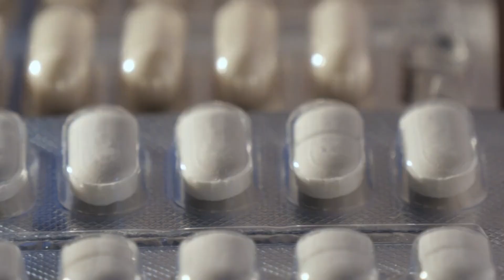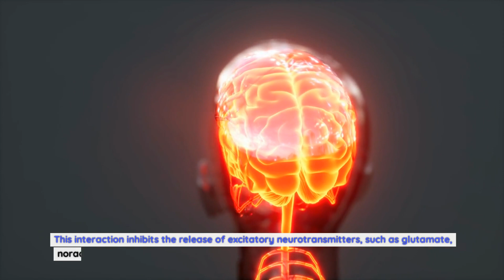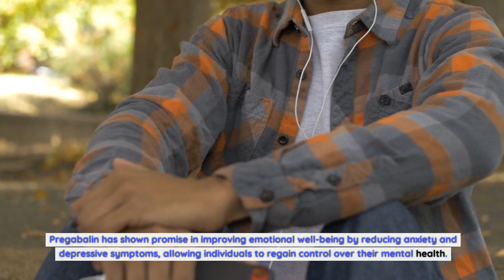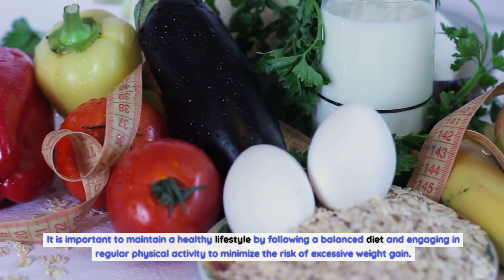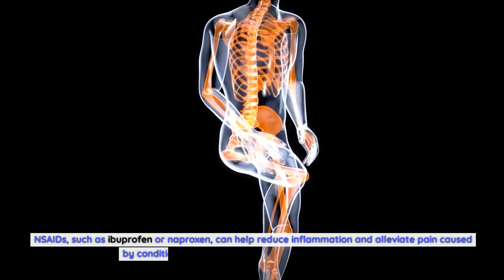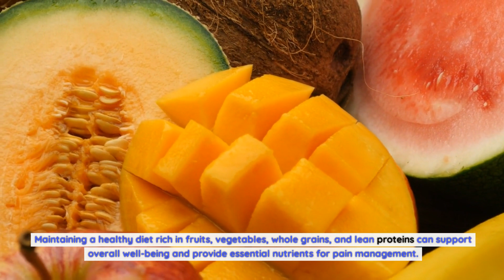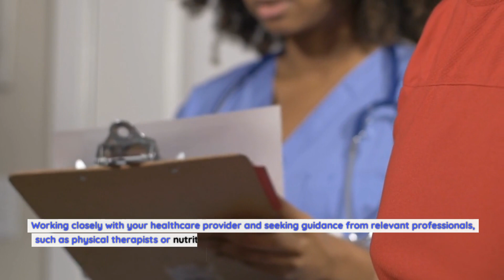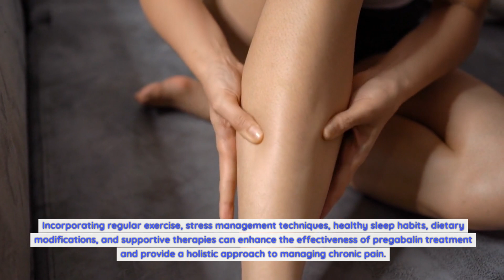Managing Chronic Pain with Pregabalin: How this Medication Can Transform Your Quality of Life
How Does Pregabalin Work?.
Pregabalin belongs to a class of medications known as anticonvulsants or anti-epileptics. Originally developed to treat epilepsy, it was later discovered to be effective in managing neuropathic pain, a type of chronic pain caused by nerve damage or dysfunction. Pregabalin works by binding to calcium channels in the central nervous system, reducing the release of certain neurotransmitters involved in pain signaling. By modulating these neurotransmitters, pregabalin helps to dampen the overactive nerve signals responsible for chronic pain, providing relief to individuals suffering from various pain conditions.
The exact mechanism of action of pregabalin is not fully understood, but research suggests that it primarily targets the alpha2-delta subunit of voltage-gated calcium channels. This interaction inhibits the release of excitatory neurotransmitters, such as glutamate, noradrenaline, and substance P, which are involved in the transmission of pain signals. By reducing the release of these neurotransmitters, pregabalin effectively reduces the sensitivity of nerves, thereby alleviating pain.
Benefits of Pregabalin for Managing Chronic Pain.
Pregabalin offers a range of benefits for individuals dealing with chronic pain. Its ability to target nerve-related pain makes it particularly effective in managing conditions such as diabetic neuropathy, post-herpetic neuralgia, and fibromyalgia.
Common Side Effects of Pregabalin.
As with any medication, pregabalin can potentially cause side effects. While not everyone experiences side effects, it is essential to be aware of the potential risks. Some common side effects of pregabalin include:.
Dizziness:. Pregabalin can cause dizziness or lightheadedness, especially when starting treatment or increasing the dosage. It is important to avoid activities that require alertness, such as driving or operating machinery, until you know how pregabalin affects you.
Drowsiness:. Pregabalin may induce drowsiness, making it important to exercise caution when engaging in activities that require mental alertness. It is advisable to avoid alcohol and sedatives, as they can intensify the drowsiness caused by pregabalin.
Weight Gain:. Some individuals may experience weight gain while taking pregabalin. It is important to maintain a healthy lifestyle by following a balanced diet and engaging in regular physical activity to minimize the risk of excessive weight gain.
Peripheral Edema:. Pregabalin can cause fluid buildup in the extremities, leading to swelling. If you notice significant swelling in your hands, feet, or legs, it is important to seek medical attention.

Dosage and Usage Guidelines.
The dosage of pregabalin can vary depending on the individual's condition, pain severity, and response to treatment. It is important to follow the dosage instructions provided by your healthcare provider and not exceed the recommended dose. Pregabalin is typically taken orally in capsule or tablet form, with or without food. It is important to take pregabalin at the same time each day to maintain consistent levels in the body.
The initial dosage of pregabalin is often low and gradually increased over time to find the optimal dose that provides maximum pain relief with minimal side effects. It is crucial to communicate any changes in your pain levels or side effects to your healthcare provider, as they can adjust the dosage accordingly.
Precautions and Considerations.
While pregabalin can be an effective treatment for chronic pain, there are certain precautions and considerations to keep in mind. It is important to inform your healthcare provider of any pre-existing medical conditions, such as kidney problems or a history of substance abuse, as these factors can affect the suitability and dosage of pregabalin.
Pregabalin may interact with certain medications, including opioids, benzodiazepines, and certain antidepressants. It is essential to inform your healthcare provider of all the medications you are currently taking to avoid potential drug interactions.
Pregnant or breastfeeding individuals should consult their healthcare provider before starting pregabalin, as its safety during pregnancy and lactation has not been established.